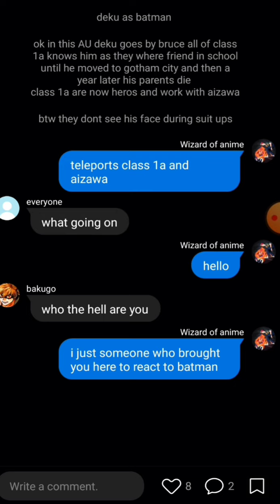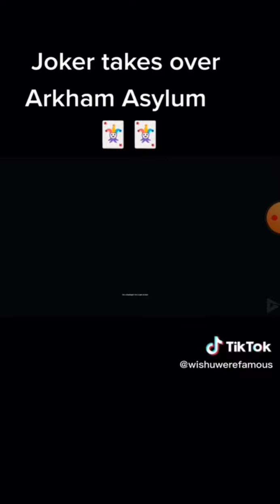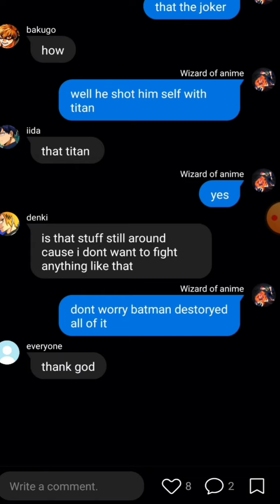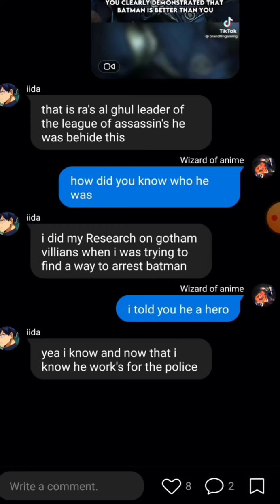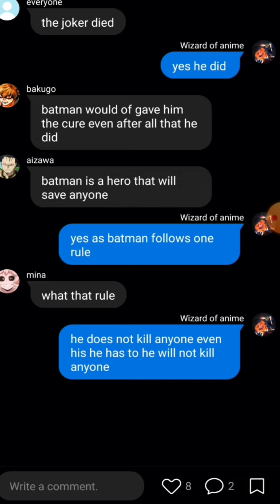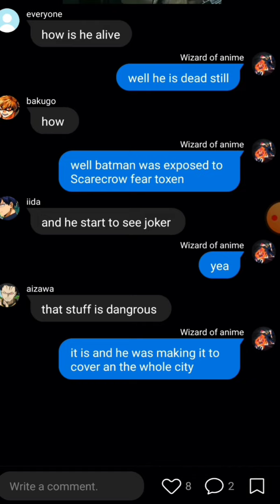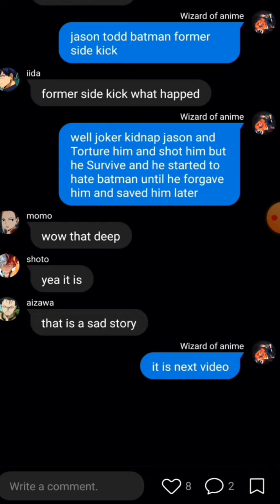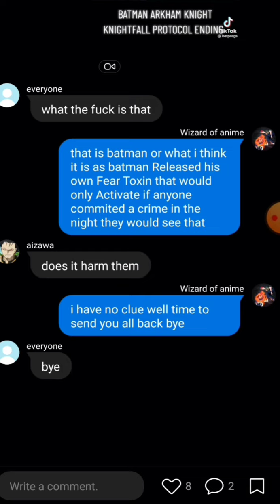deku as batman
the batman arkham games are owned by rockstady studios and batman is owned by DC and warner bros